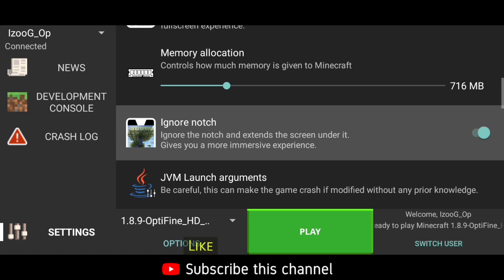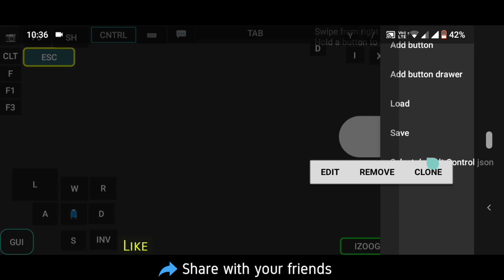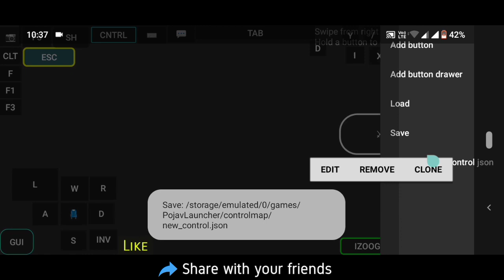POJAV LAUNCHER NEW UPDATE | Colourful Custom Controls and More | In Hindi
And also comment me for what you want.

XxxxxxxxxxxxxxxxxxxxxxxxxxxxxX

XxxxxxxxxxxxxxxxxxxxxxxxxxxxxX

Down are tags for more veiws so pls ignore.

FREE FIRE REDEEM CODE 😈🤙 - para SAMSUNG A3,A5,A6,A7,J2,J5,J7,S5,S6,S7,S9,A10,A20,A30,A50,A70 ///